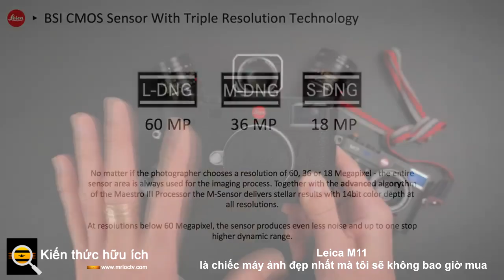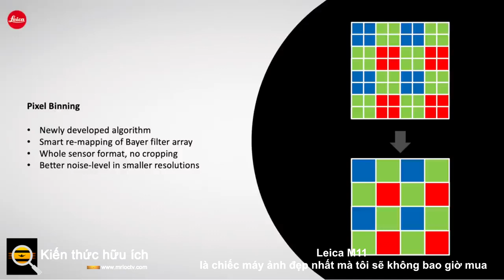Leica M11 là chiếc máy ảnh đẹp nhất mà tôi sẽ không bao giờ mua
Gần 9.000 đô la và không có tính năng tự động lấy nét, ổn định hoặc quay video.

Người hâm mộ Leica nên yêu thích nó.

Leica M11 là chiếc máy ảnh ngắm kỹ thuật số full-frame mới nhất mang tính biểu tượng của công ty nhiếp ảnh, đóng gói cảm biến hình ảnh 60 megapixel vào thân máy hoàn toàn bằng kim loại, cùng với một loạt các cải tiến so với M10 trước đó . Nó cũng sẽ có giá 8.995 USD (không có ống kính) điển hình của Leica khi được bán vào cuối tháng này, nhưng nó lại bỏ qua các tính năng như ổn định hình ảnh, quay video và thậm chí là tự động lấy nét. Và đó là loại vấn đề. Người hâm mộ Leica sẽ không mua chiếc máy ảnh này dựa trên việc liệu nó có đánh dấu đủ hộp trong danh sách thông số kỹ thuật hay không.

M11 rất đẹp và rất nhiều người trong số tôi yêu thích nó. Một phần bộ não của tôi bị kích thích khi cầm lên một chiếc Leica, chứ đừng nói đến việc lấy nó ra chụp. Nếu tôi nhận được nó như một món quà, tôi sẽ mang nó đi khắp Edinburgh thường xuyên nhất có thể, và khi tôi chia tay với mô hình thử nghiệm của mình, tôi sẽ ghen tị với bất kỳ ai tôi thấy mang theo nó.

Nhưng sau khi trải qua một vài tuần với mô hình phát hành trước, tôi phải thừa nhận rằng, nó không dành cho tôi. Có rất nhiều điều tôi thích về nó. Chất lượng xây dựng là tuyệt vời, cho một. Cấu trúc hoàn toàn bằng kim loại của nó cho cảm giác cực kỳ chắc chắn - chưa kể đến mức đủ cao cấp để đi một chặng đường dài hướng tới việc biện minh cho mức giá đó. Nó mỏng và nhẹ hơn một chút so với M10 trước đó ( $ 4,995 tại Amazon ) , nhưng nó vẫn có một sức nặng thỏa mãn khi bạn cầm nó. Bạn có thể truy cập khe cắm thẻ SD từ bên trong ngăn chứa pin, thay vì phải tháo và tháo toàn bộ tấm đế, như trường hợp của M10, một cải tiến nhất định.

Có một kính ngắm quang học và một màn hình LCD 3.0 inch sáng, sắc nét ở mặt sau để truy cập các menu và sử dụng chế độ xem trực tiếp (vâng, nó có chế độ xem trực tiếp). Ngoài ra còn có các menu mà tôi thấy dễ dàng và trực quan để điều hướng, ngay cả khi chụp nhanh vị trí. Tuổi thọ pin là tuyệt vời; ngay cả sau một ngày chụp, thường sử dụng chế độ xem trực tiếp, tôi vẫn còn hơn một phần tư pin. Sau đó, bạn có thể sạc lại nó trong giá đỡ bên ngoài (đi kèm) hoặc bên trong máy ảnh thông qua cáp USB-C được kết nối với cổng ở mặt dưới của máy ảnh.

Thông số kỹ thuật chính của Leica M11

Cảm biến hình ảnh full-frame 60,3 megapixel

Hỗ trợ thẻ UHS-II SDXC lên đến 2TB

Sạc lại pin USB-C và truyền dữ liệu

Khả năng tương thích với ống kính Leica M-mount

Trọng lượng 540g (kiểu đen, có pin)

Kính ngắm máy đo khoảng cách quang học

Màn hình LCD 2,95 inch

Độ nhạy sáng ISO từ 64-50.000

Tốc độ màn trập từ 1 giờ đến 1 / 16,000 (với màn trập điện tử)

Chế độ chụp liên tục 4,5 khung hình / giây

Pin 1.800 mAh

Đó là một chiếc Leica

Một số chủ sở hữu Leica và những người theo chủ nghĩa nhiếp ảnh có thể nói trở thành một nhiếp ảnh gia giỏi hơn bao gồm chụp ảnh với tiêu điểm không chính xác, phơi sáng bất ngờ và cân bằng trắng, rung có thể nhìn thấy, v.v. một phần vì nó giúp bạn học hỏi từ những sai lầm, tìm ra giới hạn của bản thân và quen với tính cách và những điều kỳ quặc của máy ảnh của bạn.

Có điều gì đó để nói về việc làm chậm và mất thời gian của bạn trên hình ảnh của bạn, điều mà tôi thực hành thường xuyên với chụp ảnh phong cảnh và macro của mình. Nhưng tôi không thể bỏ ra gần 13.000 đô la (kèm theo ống kính) cho một chiếc máy ảnh thiếu các tính năng hiện đại mà tôi phải dựa vào trong cả công việc chuyên nghiệp và cá nhân của mình. Tự động lấy nét có thể khóa đối tượng trong mili giây để tôi biết mình sẽ không bỏ lỡ khoảnh khắc quan trọng đó. Điều đó có thể quay video 4K. Điều đó cung cấp tốc độ màn trập chậm mà tôi có thể nhận được nhờ tính năng ổn định trong cơ thể, chụp liên tục cực nhanh và - tha thứ cho tôi - màn hình lật ra để chụp ở những góc khó xử. Những lý do tương tự mà tôi muốn giới thiệu nó cho nhiều nhiếp ảnh gia, ngay cả khi họ có tiền cho nó.

Theo cách tương tự, một người đam mê sẽ trả hàng trăm nghìn đô la để có được niềm vui khi lái một chiếc xe thể thao cổ điển không có kiểm soát lực kéo, trợ lực lái, máy đo từ xa tích hợp, kiểm soát hành trình hoặc thậm chí cả túi khí, Leicas dành cho các nhiếp ảnh gia có trải nghiệm cũng quan trọng như việc chụp ảnh. Nó dành cho nhóm nhỏ các nhiếp ảnh gia đặc biệt muốn chất lượng hình ảnh đặc trưng của Leica và vì nó thiếu các tính năng hiện đại đó. Ai sẽ đánh giá cao M11 vì chính xác những gì nó là.